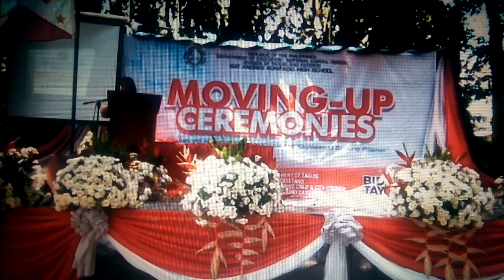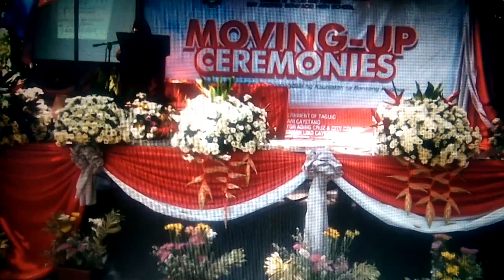02 Gat Andres Bonifacio HS